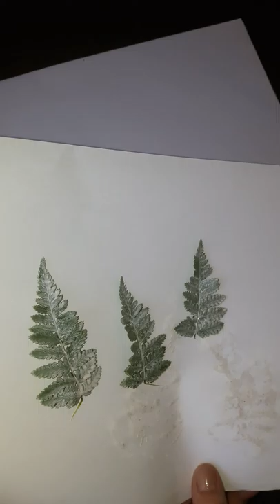Декор для рождественского венка. Рождественский венок. Листья папоротника для рукоделия.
- фоторамки, метрика, деревянные фотоальбомы и много всего.